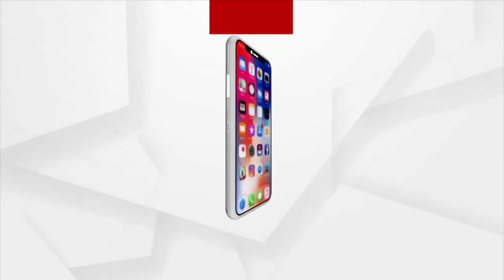ପ୍ରଧାନମନ୍ତ୍ରୀ ଓ ମୁଖ୍ୟମନ୍ତ୍ରୀଙ୍କ ନକଲ କରି ଚର୍ଚ୍ଚାରେ ଭୀମ